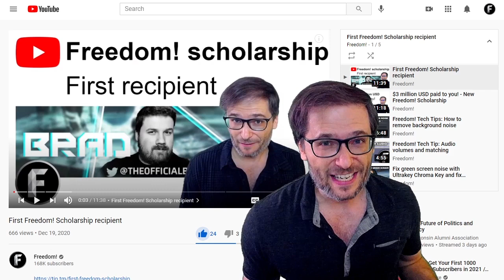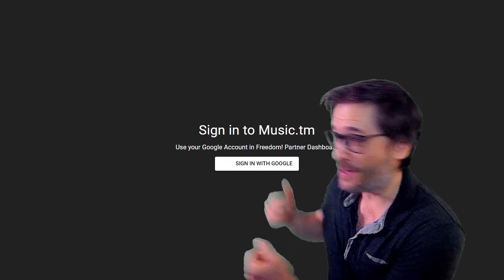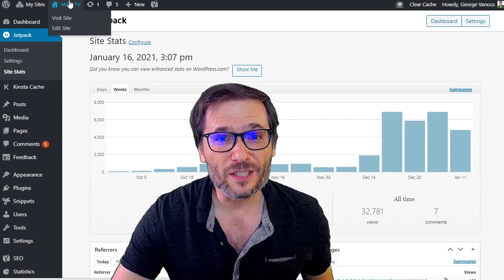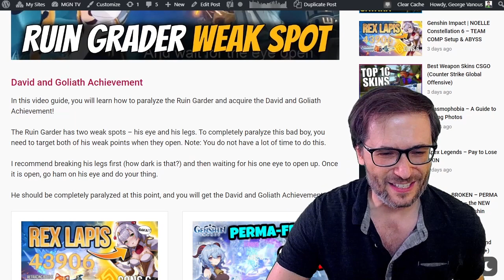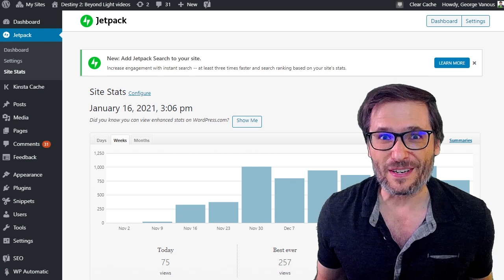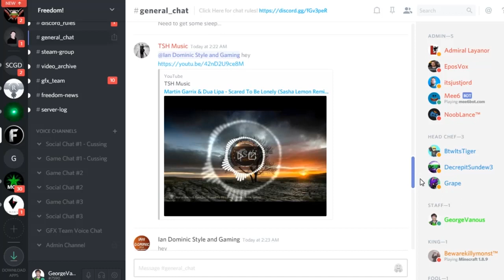$3.4 million USD paid to you 3 days early!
2021 is here, and we paid you $3.4 million 3 days early to celebrate!

The year of hindsight is over. Why? Isn't hindsight 2020? :-)

What are your new year's resolutions, Freedom! Family? I hope you are bright-eyed and bushy-tailed for the shiny new 2021!

▼ Freedom! Scholarship - 7 year plan

Freedom! and MGN now pay Brad the full-time salary his job used to pay him after he quit his job so he can focus full-time on his true passion of being a YouTuber.

Why?

Because Brad is the first recipient of the 7-year Freedom! Scholarship, a completely new idea launched today by Freedom! and MGN (the multi-gaming network powered by Freedom!)

The Freedom! Scholarship is for deserving creators who need financial help to go full-time today. Freedom! gives them 7 years to make YouTube their full-time source of income, helping them every step of way to achieve their dream of becoming an independent full-time creator.

▼ Chapters
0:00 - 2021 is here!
0:24 - New Year's Resolutions
0:31 - Freedom! Scholarship
1:43 - 10 games signed for publishing
2:17 - 110% revenue share for you!
2:34 - Music.tm is our new music dashboard
3:13 - OVOB gets more views
5:41 - Final words by George
8:07 - Freedom! Mission Statement

That's it :-)